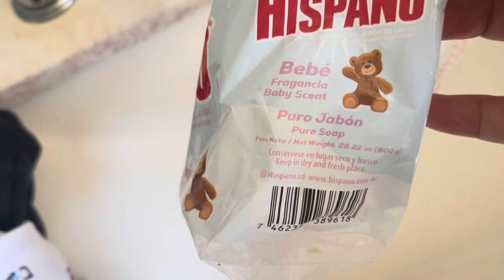روتين يوم كامل معايا✨غسيل| طياب| قضيان👌🤩تحويسة روعة فالبارك في الليل💜